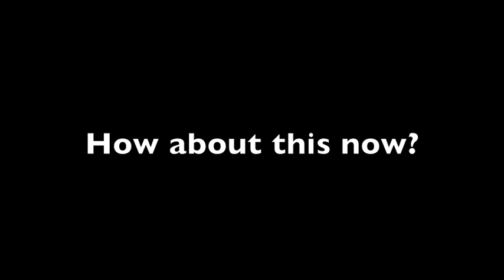Song of Québec (renewed)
I hope this will be the official song of Québec someday.